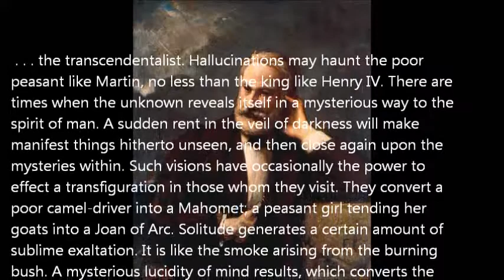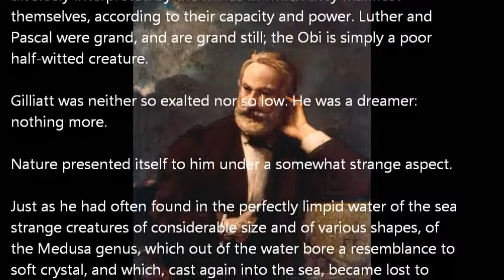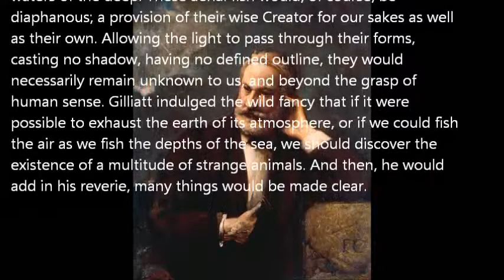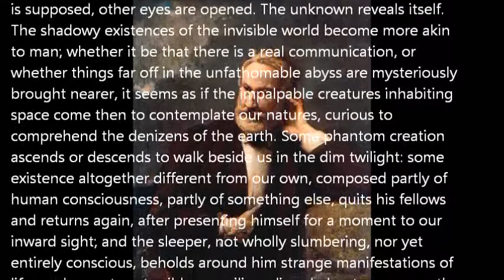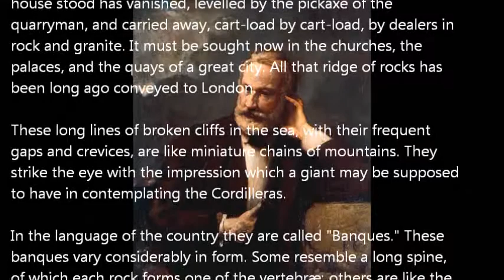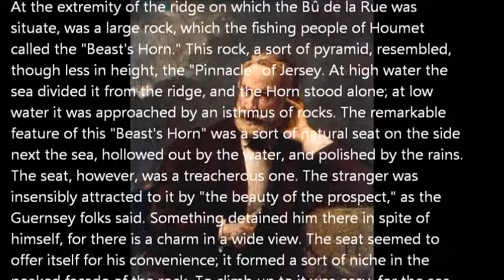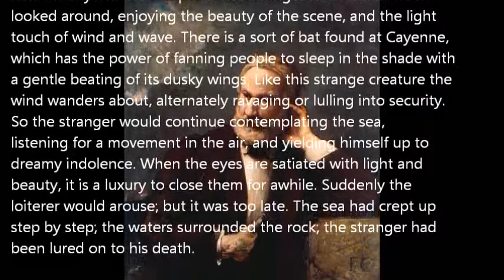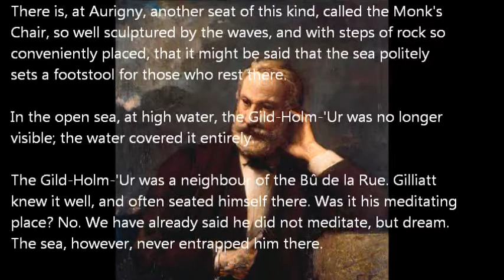"Toilers of the Sea" #05 by Victor Hugo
Performed by Paul Adams for LibriVox.org from the Project Gutenberg text. From "Toilers of the Sea" by Victor Hugo, translated by W. Moy Thomas, This video, #05, contains Part I - SIEUR CLUBIN, Book I - THE HISTORY OF A BAD REPUTATION, Chapter VII - A Fit Tenant for a Haunted House, and Chapter VIII - The Gild-Holm-'Ur Seat.